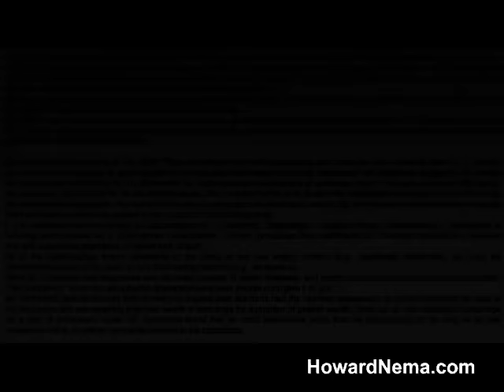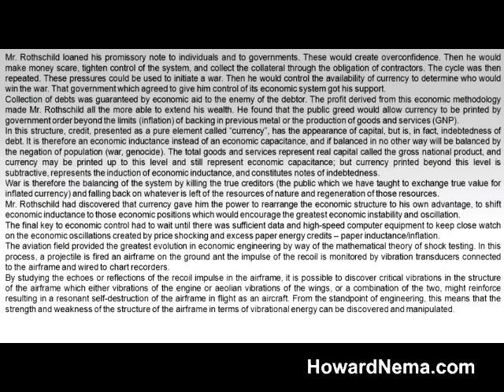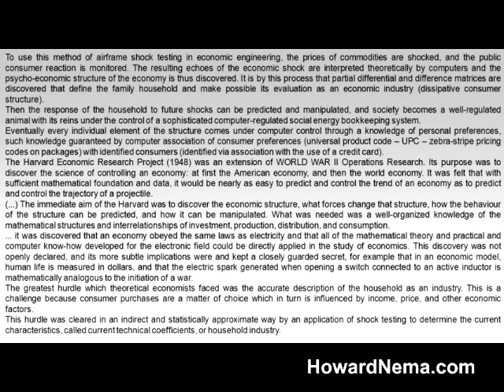SILENT WEAPONS FOR SECRET SOCIETIES 3/5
All information reported on TRUTH TALK NEWS and HowardNema.com is sourced and verifiable.

It is critical that you take the initiative to confirm the information contained in this presentation.

For a library of additional links, books, articles and related information please

Find your own truth.

There is only one truth.

Seek and you will find it.

'One basic truth can be used as a foundation for a mountain of lies, and if we dig down deep enough in the mountain of lies, and bring out that truth, to set it on top of the mountain of lies; the entire mountain of lies will crumble under the weight of that one truth, and there is nothing more devastating to a structure of lies than the revelation of the truth upon which the structure of lies was built, because the shock waves of the revelation of the truth reverberate, and continue to reverberate throughout the Earth for generations to follow, awakening even those people who had no desire to be awakened to the truth.' - Delamer Duverus

All content herein can be used by anyone in accordance with U.S. Copyright law.

TRUTH TALK NEWS and HowardNema.com are free and independent of any network, group or association.

This material has been made available in our efforts to advance understanding political, human rights, economic, democracy, scientific, and social justice issues, etc. constituting a 'fair use' of any such copyrighted material as provided for in section 107 of the US Copyright Law. In accordance with Title 17 U.S.C. Section 107, all the material on this site is distributed without profit to those who have expressed a prior interest in receiving the included information for research and educational purposes